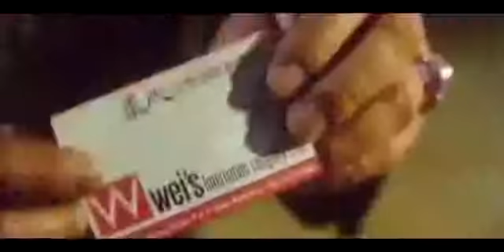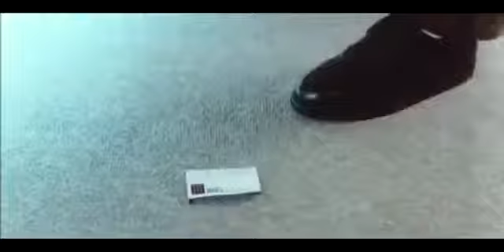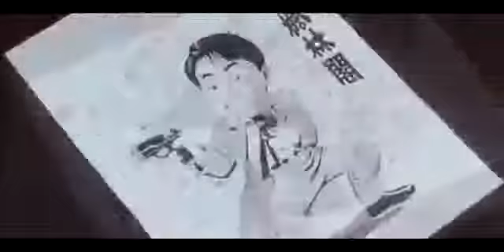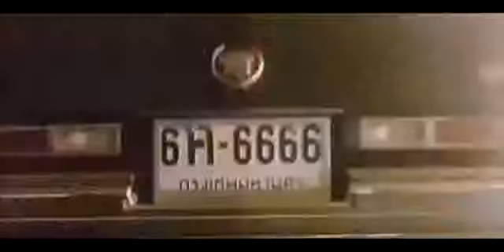Tinfy Funny Speak Khmer Full Movie 2017 YouTube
Best funny video, really really fun!!!